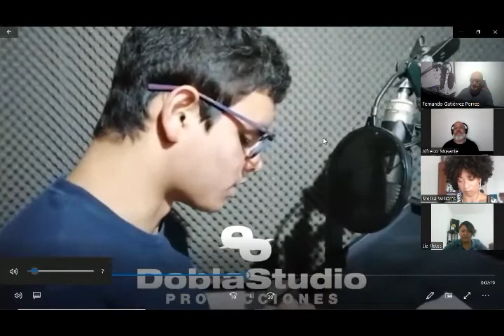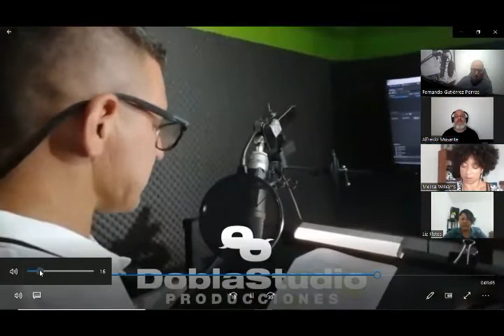Rueda de Prensa | Proyecto BABEL | Miércoles 16 de junio de 2022 | (CR-ES)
Medios, organizaciones, programas y amigos que participaron en la Rueda de Prensa de presentación de la radionovela Proyecto BABEL.

ARGENTINA
→ Carlos Guzmán
Productor Creativo de ANUNCIAR Contenidos Latinoamérica, La Productora.

→ Juan Carlos Barrancos
Director de Radio Ilusión

COLOMBIA
→ Carlos Andrés Pérez
Director de Radio Mariana

COSTA RICA
→ Fernando Gutiérrez Porras
Director de DoblaStudio Producciones. Director Artístico de Proyecto BABEL.

Parte del elenco de Proyecto BABEL
→ Melisa Williams
→ Jazmín Marín
→ Liz Fletes
→ Carlos Carballo
→ Fabian Monge

→ Briceida Serrut
→ Alessandro G

→ Mauricio Flores
Cristo Mix Radio

ESPAÑA
→ Alfredo Musante
Director de La Productora. Creador y guionista de Proyecto BABEL.

EE.UU.
→ Seidy González
Directora de Radio Inmaculada

GUATEMALA
→ Julio Vidal
Director de Radio Damasco

PERÚ
ARCA Iberoamérica
Fe pa la calle
→ Stiven del Cid

VENEZUELA
ARCA Iberoamérica
→ Padre Kike Alaña

→ La Productora
►Instagram Oficial de nuestra productora: